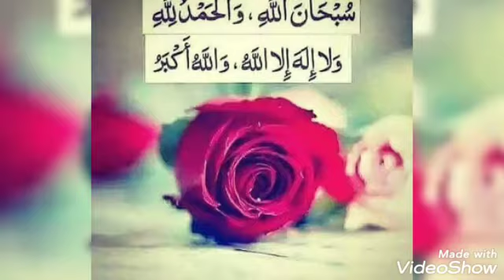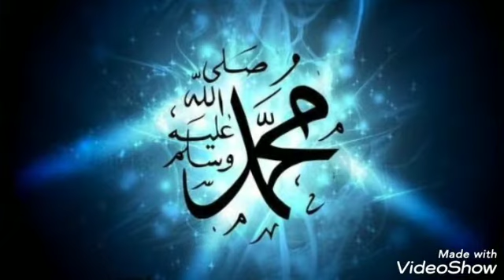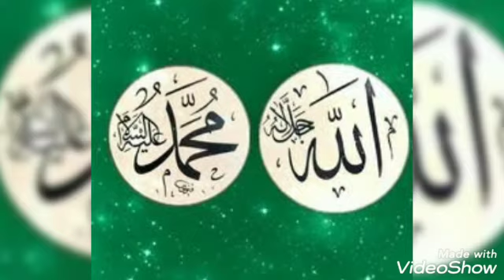Allah Muhammad islamic dpz for girls/Allah muhammad name dp/islamic WhatsApp status 2021/islamic dpz